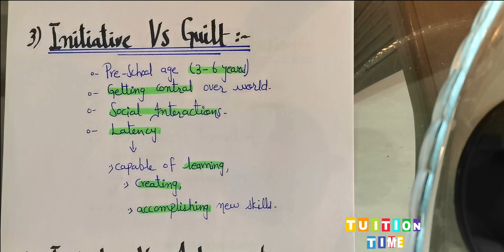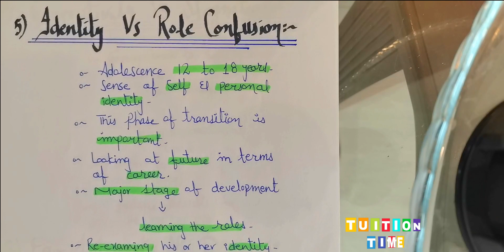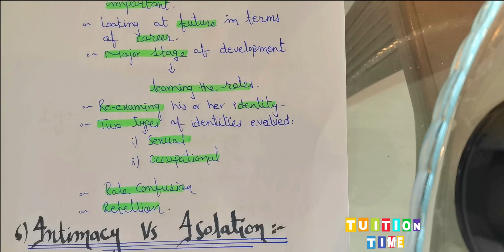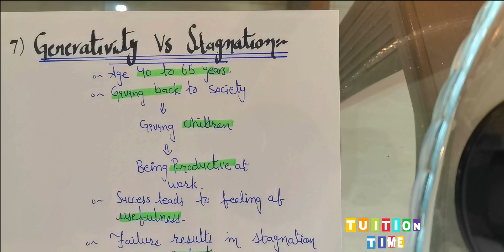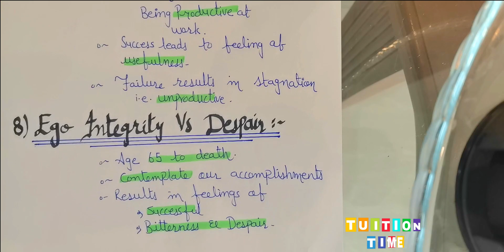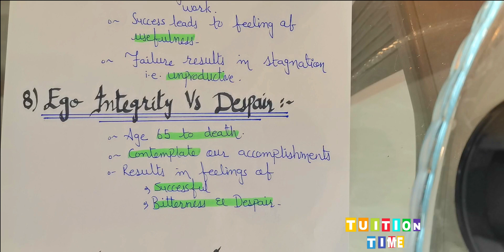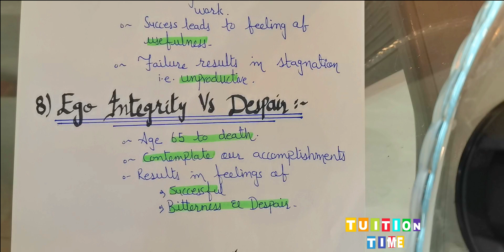LEC 11-Erik Erikson's psychosocial theory of development |Theories of gender studies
GENDER STUDIES THEORIES CONTINUE. Brief lecture on
              Erikson's psychosocial theory of development
                    1)Trust vs mistrust
                     2)Autonomy vs shame/Doubt
                     3)Initiative vs guilt
                      4)Industry vs inferiority
                      5)Identity vs role confusion
                       6)Intimacy vs isolation
                       7)Generativity vs stagnation
                        8)Ego integrity vs Despair.